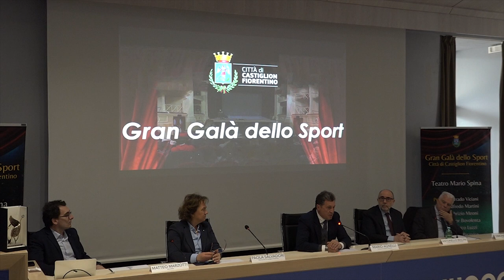Presentata la VII edizione del Gran galà dello sport “città di Castiglion Fiorentino"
Da Thiago Motta a Gianni Bugno, da Andrea Giani a Andrea De Marchi, passando per Enrico Chiesa, Efrem Calamati ed Enrico Delprato.
E ancora Giacomo Corona, Alberto Polverosi e il Castiglionese come Gioele Meoni. Sono loro i dieci numero uno della settima edizione del Gran Galà dello Sport, presentata nell’Aula Magna del Centro Tecnico Federale di Coverciano.